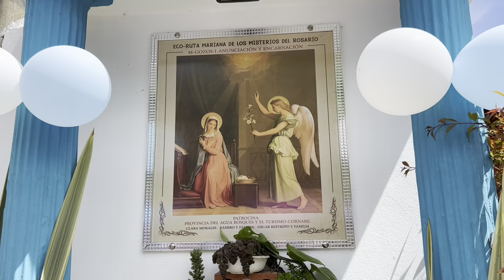Pentecostés Vicaría San Simon y San Judas